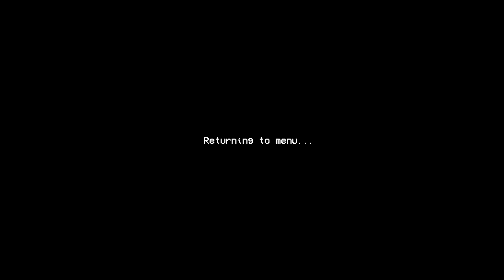Infantry is finally here! in GHPC mission Valley of Infantry